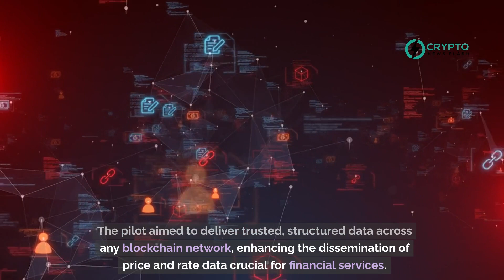Chainlink's CCIP Transforms DTCC Integration Through Smart NAV Pilot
The Smart NAV Pilot by DTCC, in collaboration with Chainlink, explores leveraging blockchain technology for mutual fund tokenization. The pilot aimed to deliver trusted, structured data across any blockchain network, enhancing the dissemination of price and rate data crucial for financial services. By making this data available on-chain, the pilot enables new possibilities for asset management, including tokenized funds and smart contracts that can manage data for multiple funds. The project demonstrates potential for real-time data sharing, automation, and access to historical data, setting the stage for broader applications in financial workflows and beyond. This initiative marks a significant step towards integrating blockchain into mainstream financial infrastructure, promising more efficient and transparent operations.